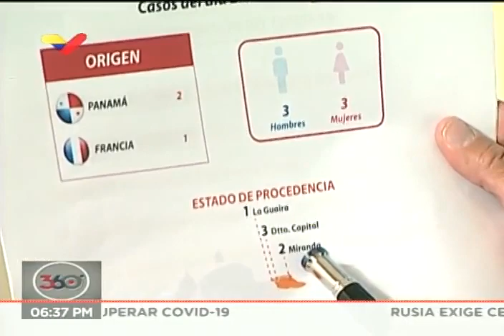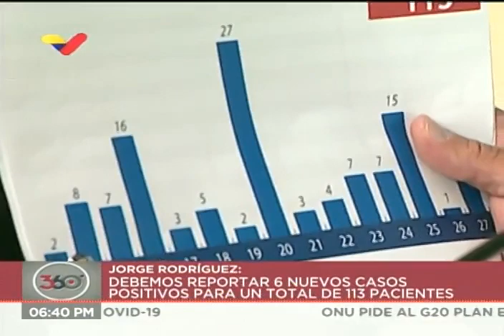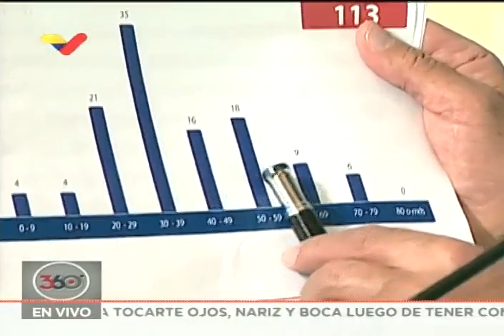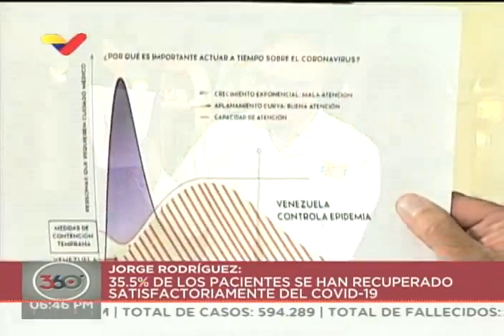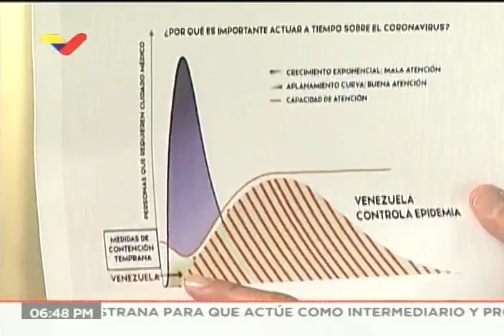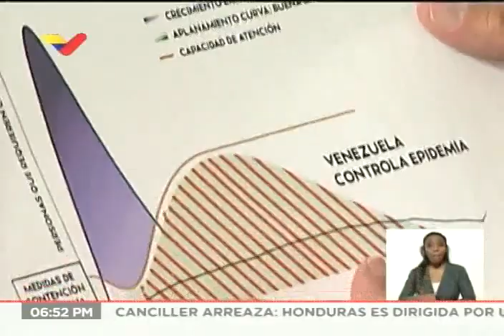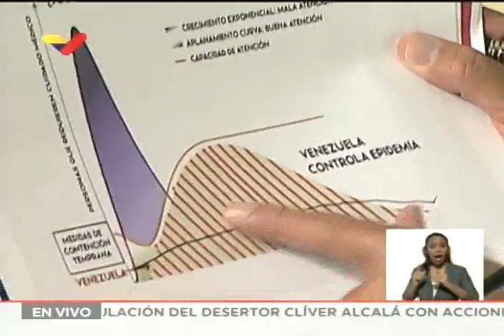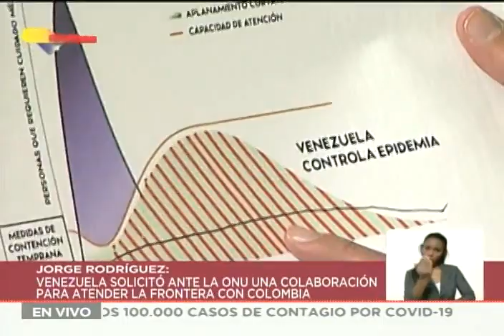Reporte Coronavirus Venezuela 27/03/2020: Seis nuevos casos y una fallecida identificada postmortem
El vicepresidente de comunicación de Venezuela, Jorge Rodríguez, informó este 27 de marzo de 2020 de seis nuevos casos de coronavirus Covid-19 registrados en Venezuela, lo que eleva el total de casos a 113. Tres de los casos son hombres y tres son mujeres. Uno de los nuevos casos proviene de La Guaira, 3 del Distrito Capital y 2 del estado Miranda. Informó el caso de una paciente de 78 años que murió hace 3 días en un centro privado, a quien se le hizo un examen post-mortem y se comprobó que tenía infección por coronavirus Covid-19. Informó de una conversación entre el Secretario General de la Organización de las Naciones Unidas, Antonio Guterres, con el Presidente Nicolás Maduro, y otra entre los ministros de salud de Colombia y Venezuela.